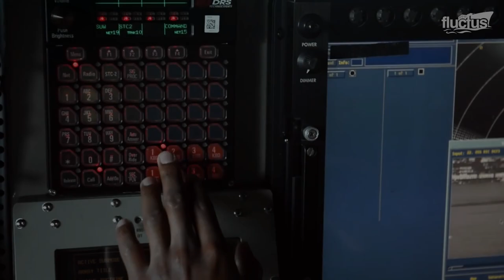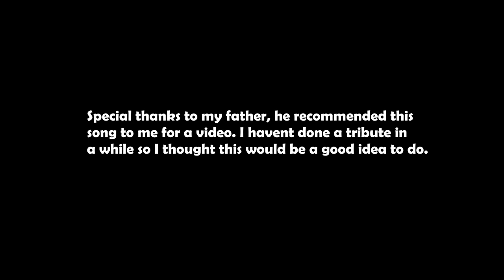Tale of The Shadow - A Sailors Tribute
These links here are to all the videos I used in this video!
Also help the channel by getting to the subscriber goal of 850! right now we are sitting at 93% .. 930/1K

The Song Details:
Song: Tails of the Shadow

Videos:
Name: "Beautiful Sunrise at the Beach with Chillout Music and Calming Sound of Waves 4K Ultra HD"